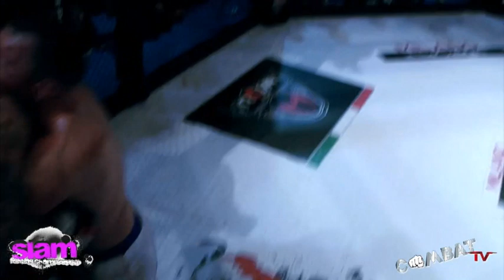SLAM FIGHTING CHAMPIONSHIP 8 "MAMBA" - L'evento!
Per tutti gli amanti di questa disciplina va in onda una puntata che riguarda questo sport.
Su Teleregione Toscana canale 86 del digitale terrestre.